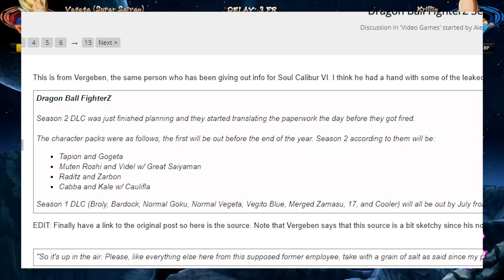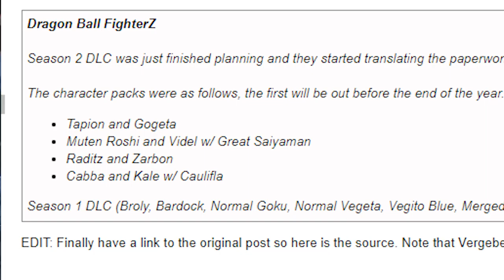Lets Talk Leaks, Season 1 and Season 2 | Dragonball FighterZ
Season one and season leaks for dragonball fighterz, Are they real?
This video discusses both of the leaks as well as the possibility of them being real or fake. I also just wanted to take this chance to talk dlc wishlist with you all!